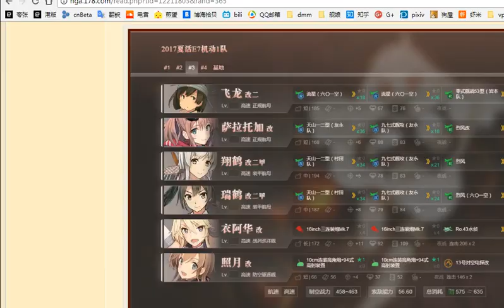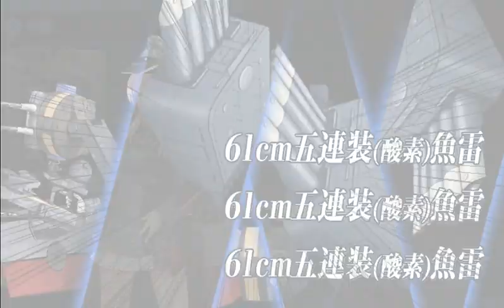2017年夏活咸鱼斩杀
2017年夏活咸鱼斩杀